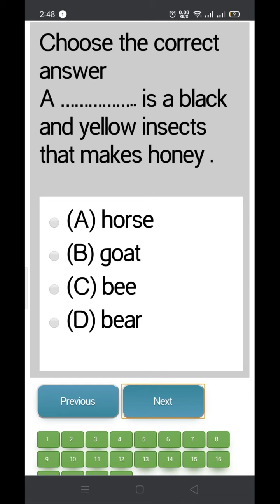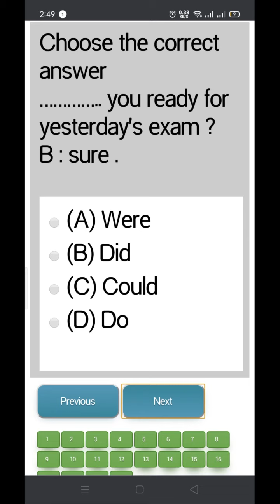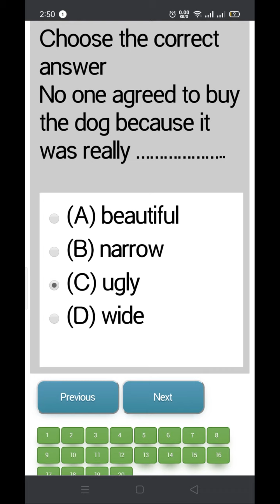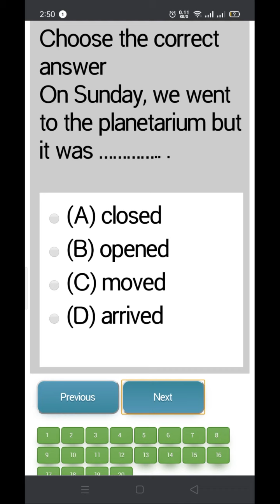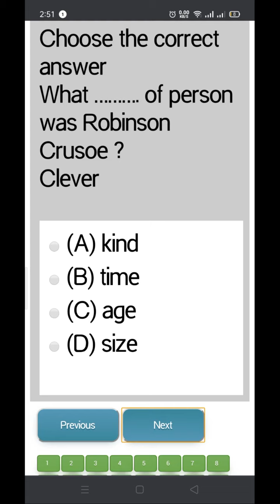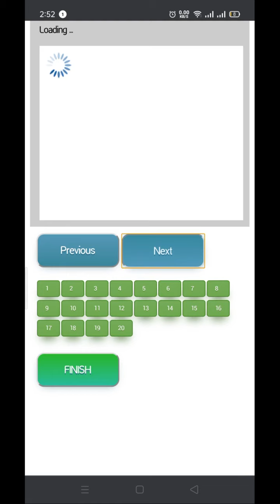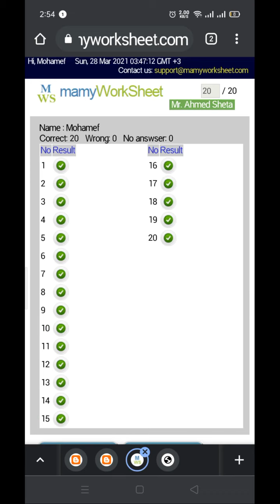مراجعة ليلة الامتحان/الصف الاول الاعدادي/لغة إنجليزية/التيرم الثاني/أولي اعداد#اولى_اعدادي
مراجعة ليلة الامتحان/الصف الاول الاعدادي/لغة إنجليزية/التيرم الثاني/مارس2021في هذا الفيديو إن شاء الله سيتم إجابة امتحان اون لاين الكتروني من الانترنت شامل 20سؤال اختياري مع الإجابة الصحيحة في اهم اسئلة اللغة الإنجليزية للصف الاول الاعدادي
مراجعات الصف الاول الاعدادي